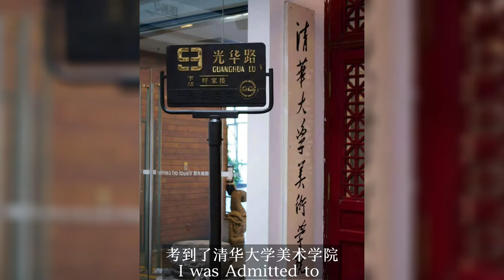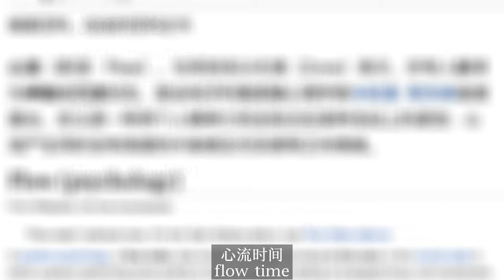Awaken Your Art Talent of Oil Painting｜ VLOG of Capsule Atelier Paris 巴黎胶囊画室，唤醒你的艺术天赋#清华美院老师#艺术#art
💊Capsule Atelier 巴黎胶囊画室
📍3 rue Boyer-Barret
🗼75014, Paris

🎨Hobby or art is not unreachable in life. They’re in our life indeed. You will find the surprise prepared by life. 🤣Hobbies would bring endless happiness and energy ~👩‍🎨

🎨爱好或艺术并不是无法触及的“高地”
它其实就在我们的生活里
细心的你总会发现生活的小美好🤣
小小的爱好可以给人带来无穷的快乐和能量👨‍🎨